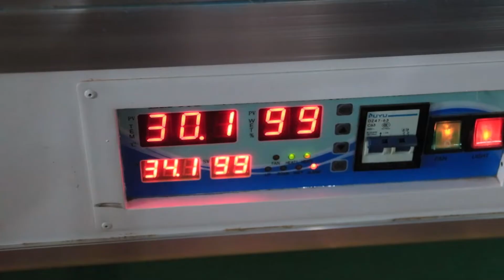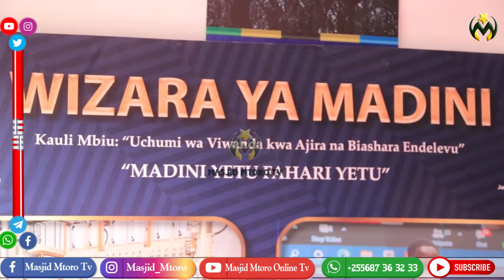SAFARI YA JUWAKITA DAR | WATEMBELEA MAONYESHO YA SABASABA | NA KUJIFUNZA MAMBO MENGI IKIWEMO MADINI